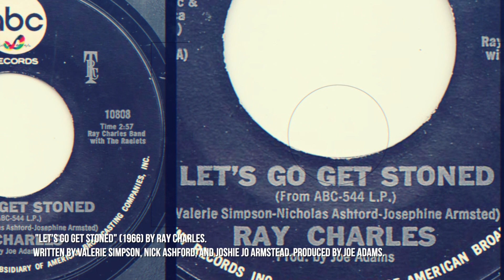Joshie Jo Armstead on Ashford & Simpson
Read more in Joshie Jo Armstead's interview with Christian John Wikane at PopMatters:

Filmed by Sekou Luke Studio. Produced by Sekou Luke Studio [Rebel Media] & Christian John Wikane. Music: "Cry Like a Baby" by Aretha Franklin. Written by Nick Ashford, Valerie Simpson, and Joshie Jo Armstead.